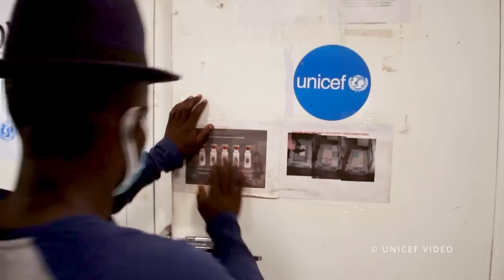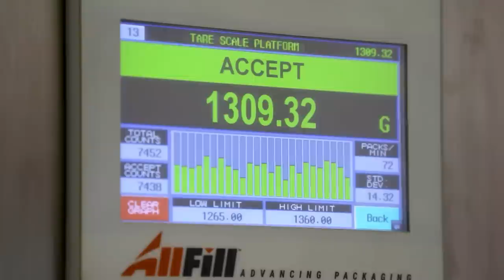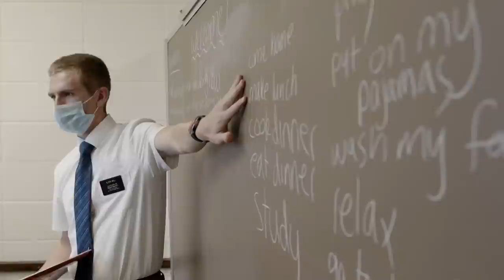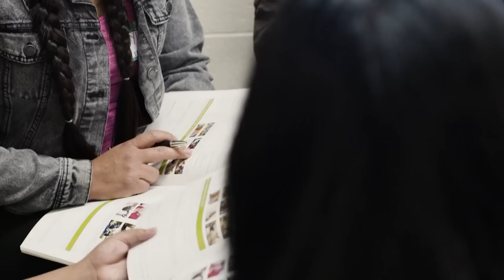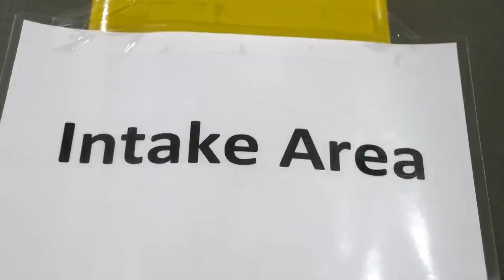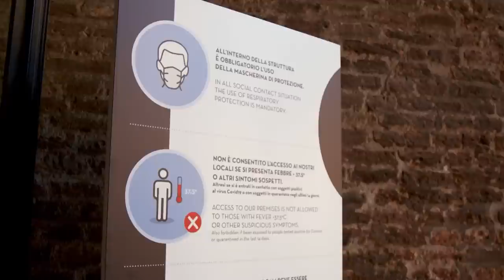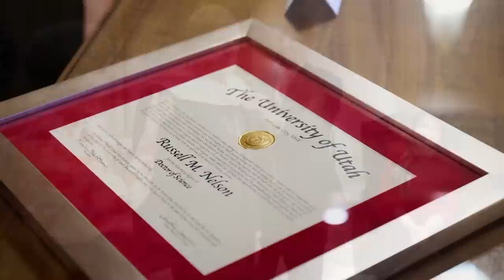World Report of The Church of Jesus Christ Of Latter-day Saints: October 2021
The World Report is a semiannual report of the news events around the world pertaining to The Church of Jesus Christ of Latter-day Saints.